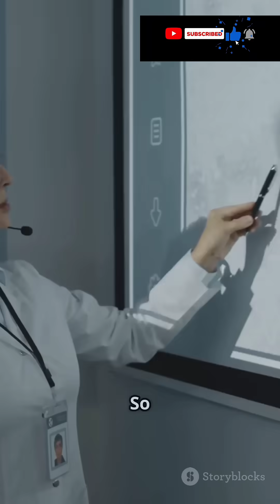The Coldest Exoplanet Ever Found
Dive into the chilling depths of the universe as we explore the coldest exoplanet ever discovered! In this captivating video, we unveil the secrets of this frozen marvel, located light-years away from Earth. Learn about its incredible features, extreme temperatures, and the scientific advancements that made this discovery possible. With stunning visuals and expert insights, we'll take you on a journey beyond imagination to understand what life could be like on this icy world.